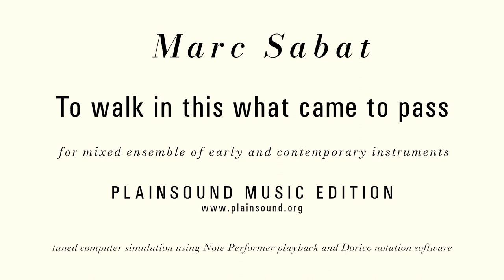Marc Sabat : To walk in this what came to pass (2022)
Performed by: Note Performer / Dorico notation software
(tuned computer simulation)

“To walk in this what came to pass” was written in the first months of 2022, during the unprovoked and brutal Russian invasion of Ukraine, an act which demonstrated to the entire world Muscovy’s continuing urge, exercised over centuries, to dominate and to negate Ukrainians’ sovereignty and independent cultural identity. My parents, and their parents, with the exception of my father’s father, successfully fled the Russian occupation of Western Ukraine during the second world war, giving me the great fortune of being born and growing up in Canada. My grandfather and namesake Julian Sabat, whom I never knew, was murdered by the invaders: by a collusion of Stalin’s Communist and Hitler’s Nazi armies. He was lost along with many Jewish and Ukrainian intellectuals tortured and killed in Zolochiw castle in 1942. From the old photographs I imagine he was a free-thinking man, opposed to the imposition of totalitarian ideologies on a diverse and multi-ethnic populace seeking self-determination. It is with horror that such atrocities continue through recent decades: in the Middle East, in Turkey, in the former Yugoslavia, in China, etc. and now most recently, Putin channeling Hitler in his invasion of free Ukraine. As the world’s climate faces radical deterioration, our elected officials enable this latest evil aggressor with purchases of his cheap, dirty fossil fuels. As a result, children lose their families, their lives. In my “useless” activity of seeking out and shaping sounds I must hope that somehow our wisdom will prevail over uncertainty, and that in moments of shared experiences, of the fragile and beautiful joy of living, creation and community might prevail over destruction and dominance.

This work seeks to bring the colours of two instrumental worlds and their respective tonal systems together in a shared space. The 415 instruments (winds, strings, theorbo) are tuned and play in an historical extended 1/6-Pythagorean-comma meantone known to Telemann and Mozart as the “musicians’ tuning”. Each perfect fifth is narrowed to ca. 698 cents. Thus, major and minor thirds are truer to their harmonic ratios than in 12-tone Equal Temperament, sharps are differentiated from flats by a comma, and enharmonic intervals (augmented and diminished diatonic intervals) may approximate septimal harmonies. The keyboard instruments (organ and synthesized Fender Rhodes), each having only 12 keys, adopt a compromise known as Vallotti Well-Temperament, in which a circle of fifths is realised by combining 6 meantone fifths (between the 7 diatonic notes) with 6 pure fifths (between the remaining notes). Pure Pythagorean tuning of the series of fifths is narrowed by 6 times 1/6 comma (in total, by one Pythagorean comma), closing the circle and allowing wolf-free modulation through all 12 keys. The 440 string instruments, by virtue of the almost-semitone interval between 440 Hz and 415 Hz, adopt the 7 pitches separated by pure fifths in Vallotti’s tuning as their open strings (Cello scordatura Bb-F-C-G through Violin G-D-A-E). Bass flute and scordatura harp play in extended just intonation based on these pure fifths.

This tonal “correlation” allows the harmonic potential of the 12-tone chromatic scale to be perceived from two perspectives. At 440, pitches derive from untempered just intonation: pure fifths combined with higher harmonics or subharmonics of the series (17° and 19°). At 415, extended meantone allows warm, tempered approximations of septimal harmonies, with occasional flashes suggesting the quartertone tunings of 11° and 13°. Vallotti, bridging the two views, permits us to walk, or to dance, – in the street (in the old sense of passacaglia) – through all 12 keys, each with subtly different beatings of the consonant chords. There are two ways to do this, as we know from all that has come to pass in western music – by perfect fifths and fourths (7 or 5 semitone steps) or by semitones. Both are followed, and superimposed, with a minimalist echo of the chaconne rhythm, to make this piece: an old journey, with remembrances, and strange new shadings, hopeful that another outcome is always possible, within the materiality that is already (always) there.

Berlin, 26 May 2022